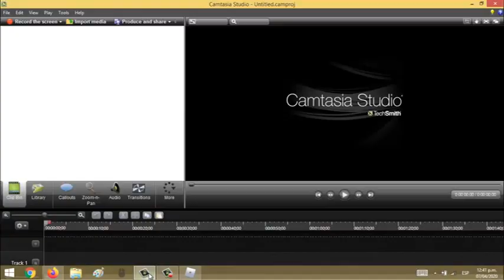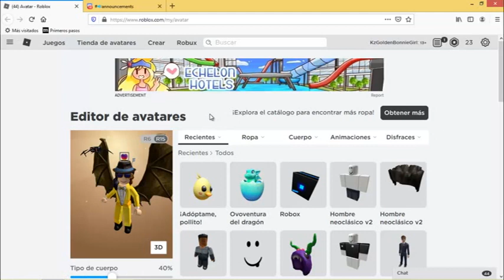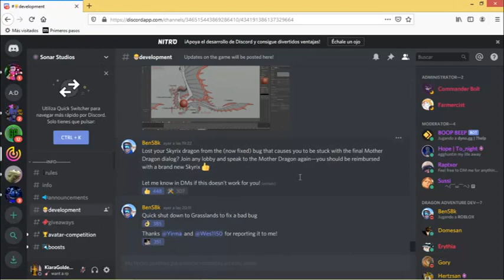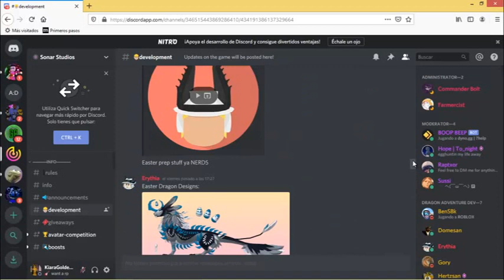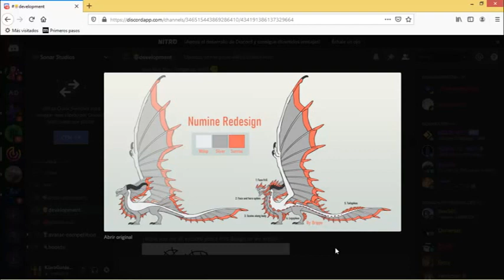Nuevos cambios proximos en Dragon Adventures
Nuevos cambios vendrán a Dragon Adventures, 3 dragones serán remodelados, el Howler (Búho), el Numine (Titan) y el Rocirus (Starter), seguro más adelante cambiaran modelos de otros dragones viejos, el Lobby será agrandado en un update futuro.

New changes will come to Dragon Adventures, 3 dragons will be remodeled, the Howler (Owl), the Numine (Titan) and the Rocirus (Starter), sure later they will change models of other old dragons, the Lobby will be enlarged in a future update.